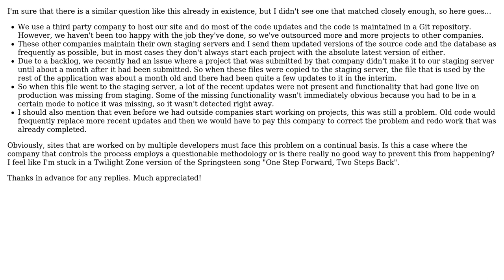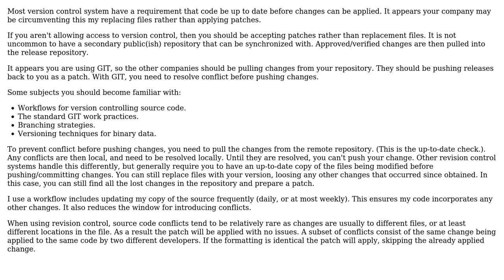Does Source Control Have Any Provisions For Preventing Old Code From Overwriting New Code?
Software Engineering: Does Source Control Have Any Provisions For Preventing Old Code From Overwriting New Code?

With thanks & praise to God, and with thanks to the many people who have made this project possible! | Content (except music & images) licensed under CC BY-SA | Music | Images & others | With thanks to user Robert Harvey user Realto619 user BillThor and the Stack Exchange Network Trademarks are property of their respective owners. You are responsible for your own actions.